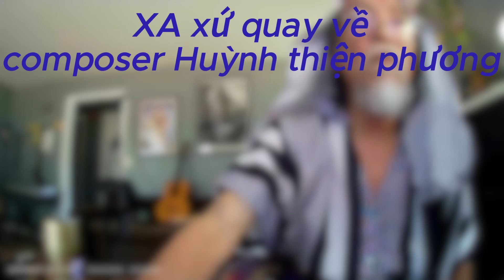Xa xứ quay về